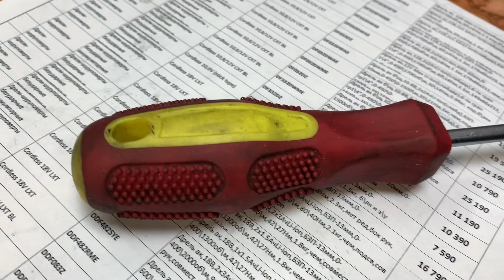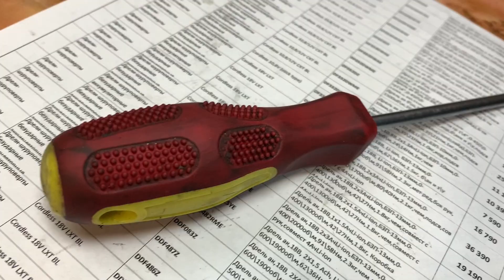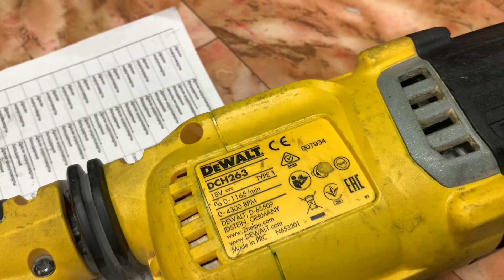Дедовский способ очистки ручного инструмента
Показываю простой способ очистки инструмента от смазки